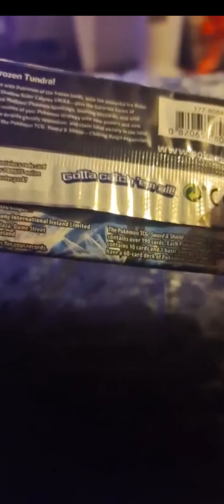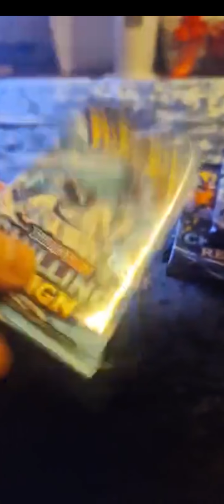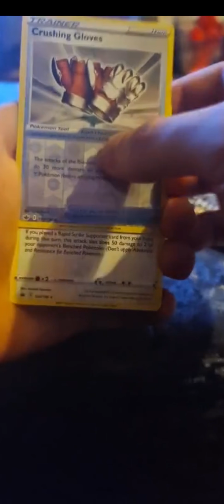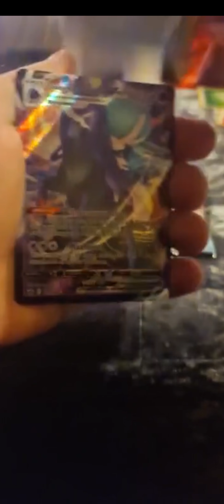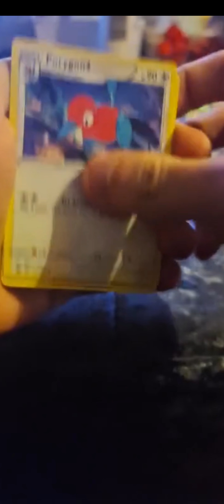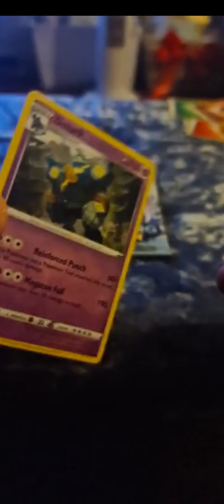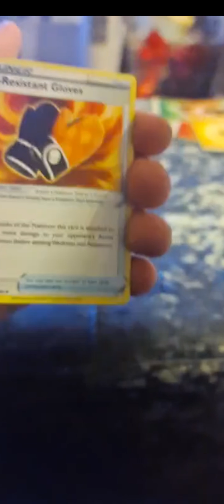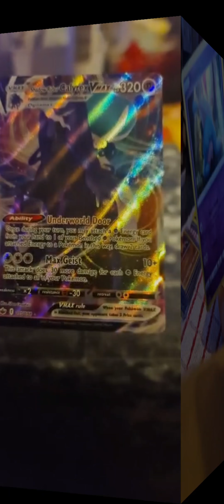6 Pokémon Chilling Reign Booster Packs Opening with interesting result.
6 Pokemon Chilling Reign Booster packs Opening, smashed the pulls in this one for sure.